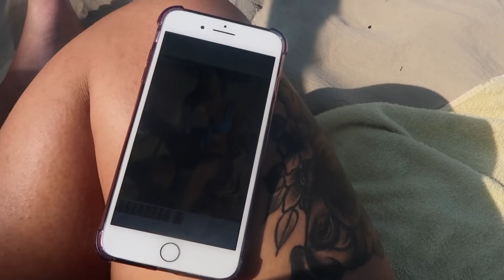VLOG: O NOSSO 2º DIA DE VIAGEM, FAMÍLIA TODA NA PRAIA, MUITO SOL, BEBÊ DE MAIÔ E FIZEMOS HOT DOG ♡